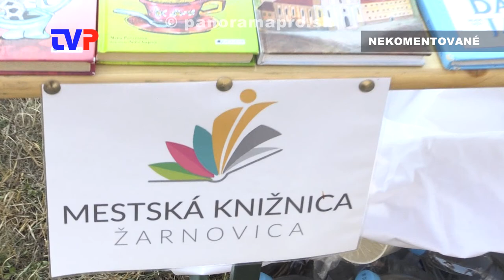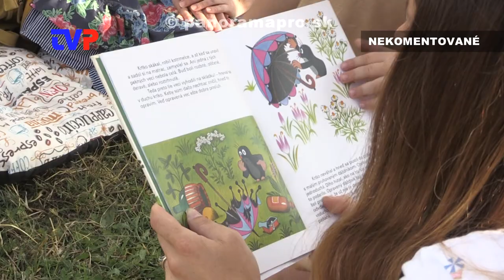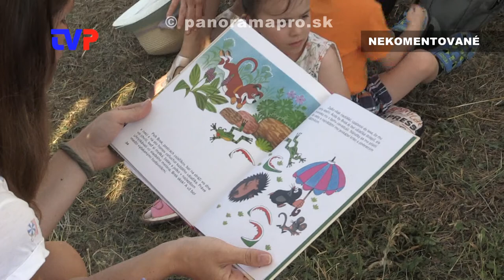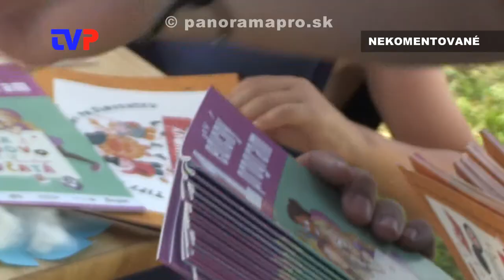Prečítané leto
Záznam z kultúrneho podujatia pre deti, ktoré pripravila Mestská knižnica v Žarnovici.